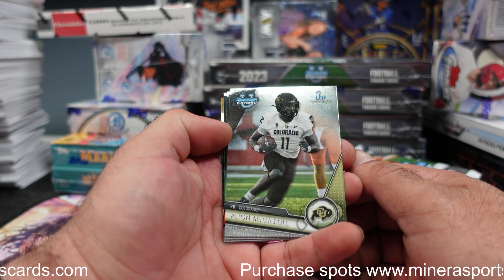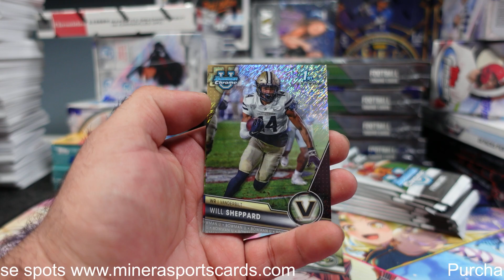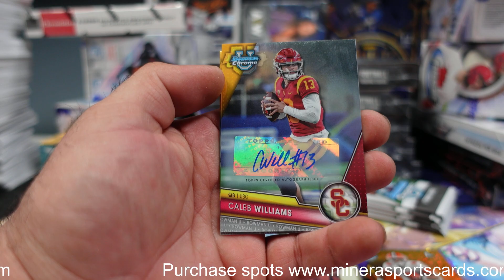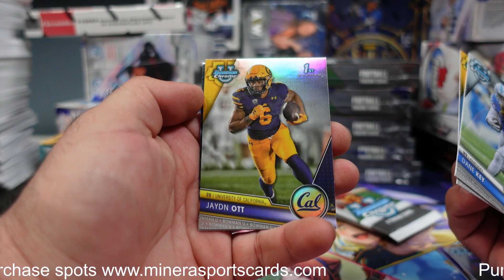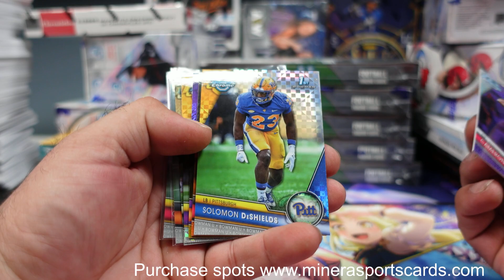zeagle ~ 2023 Bowman University Chrome Football Hobby Box Break